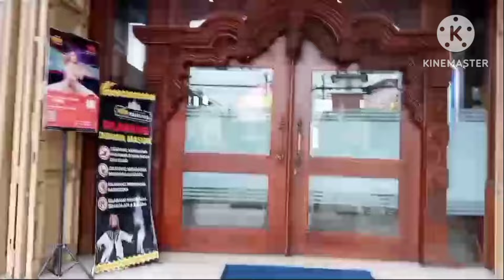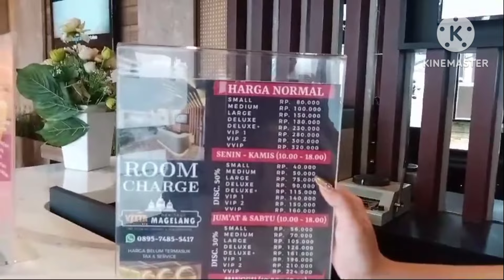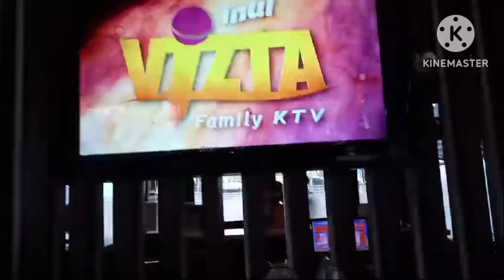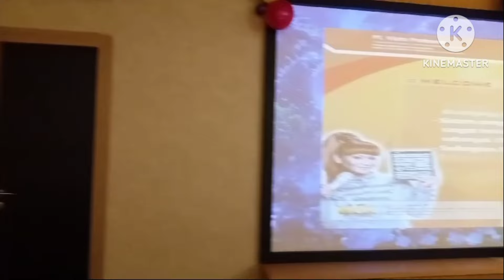HIBURAN DI SINI GAES KARAOKE INUL VISTA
HIBURAN DISINI KARAOKE INUL VISTA